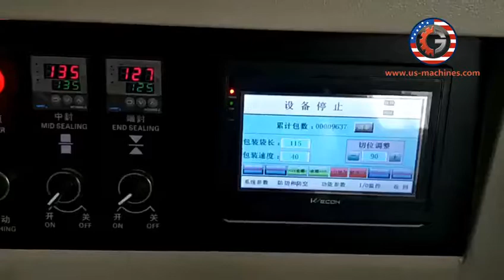Hotel bath cover cap horizontal bag forming filling selaing machine HFFS equipment